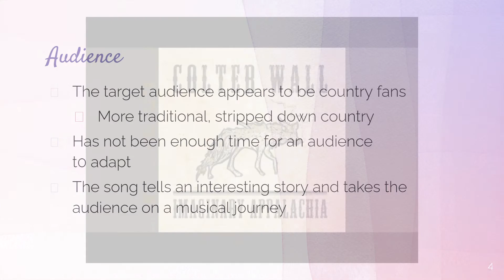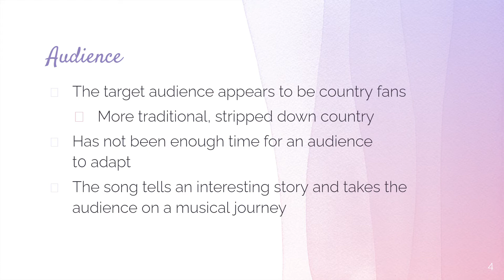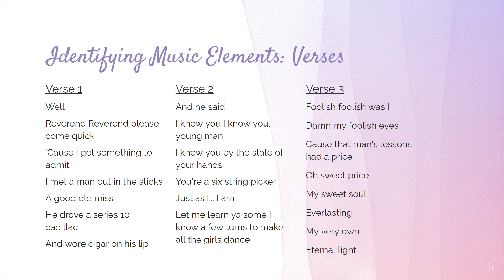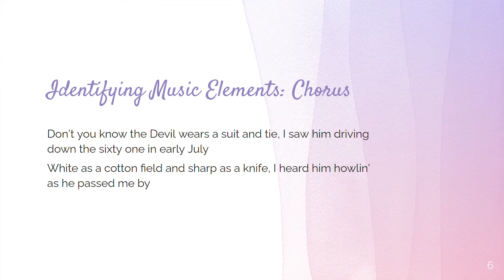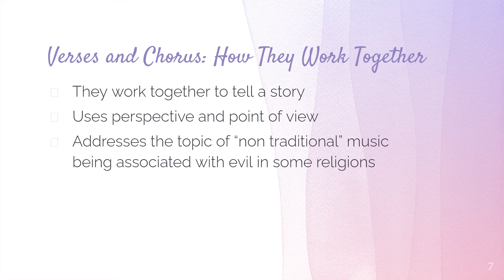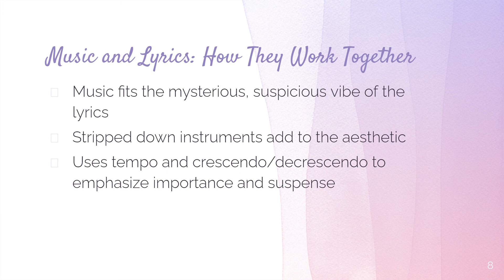FYS "My Favorite Song" Presentation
My project for First Year Seminar - Words Music and Meaning